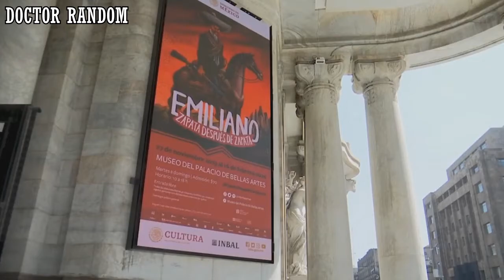El Origen del MEME de EMILIANO ZAPATA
LA HISTORIA Y ORIGEN DEL MEME DE LA PINTURA DE EMILIANO ZAPATA